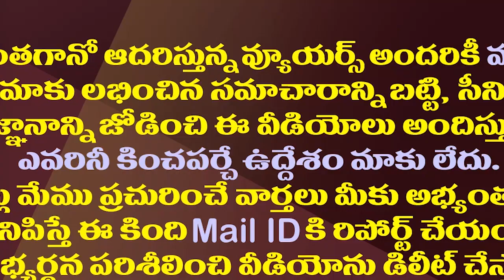జగన్ ఎలక్షన్ టీమ్ రెడీ..యంత్రాంగం ప్రక్షాళన షురూ.!| YS Jagan Is Selecting His 2024 Election Team